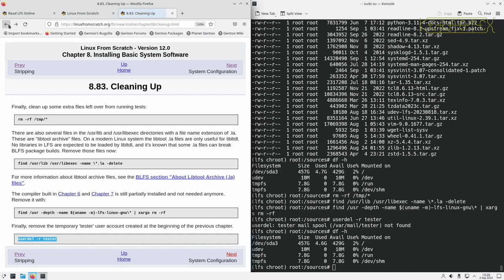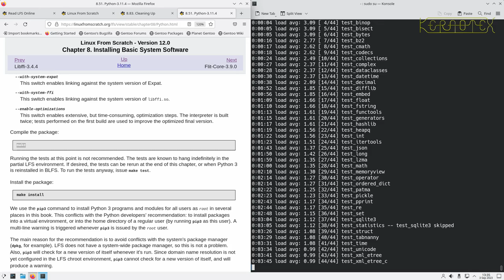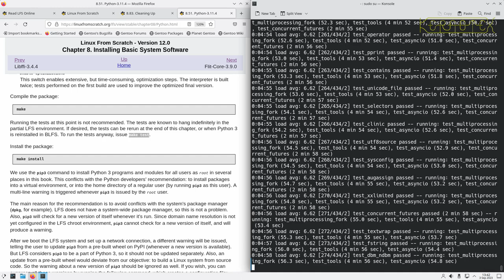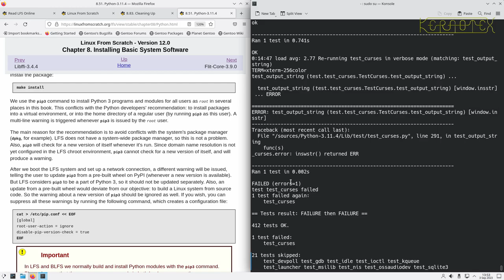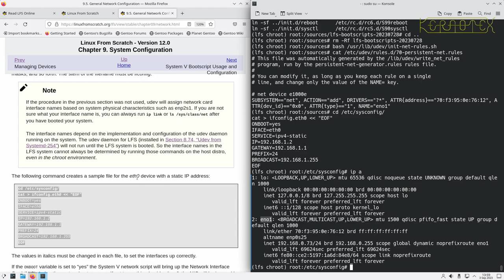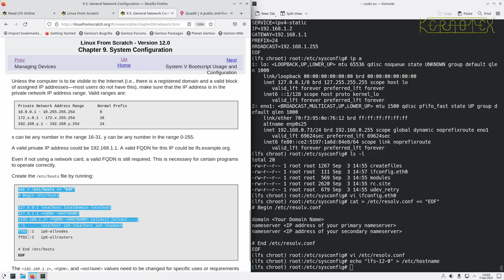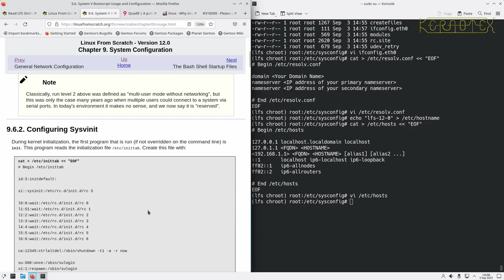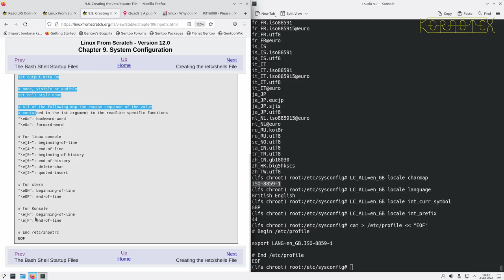16. Chapter 9: System Configuration - How to build Linux From Scratch (LFS) 12.0 Tutorial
Various parts of the new system are configured.